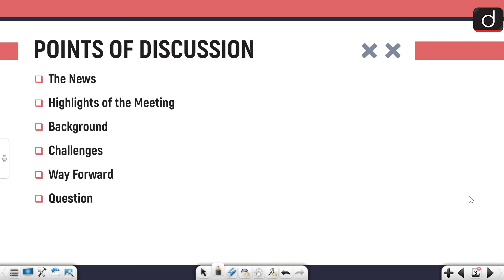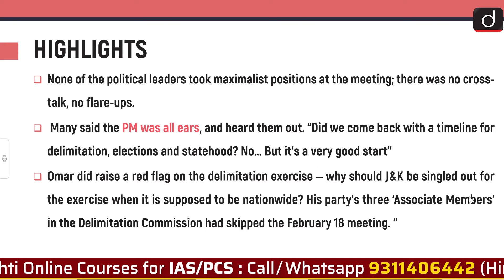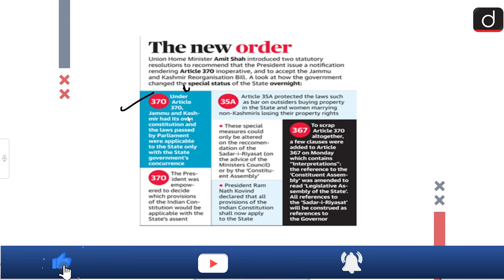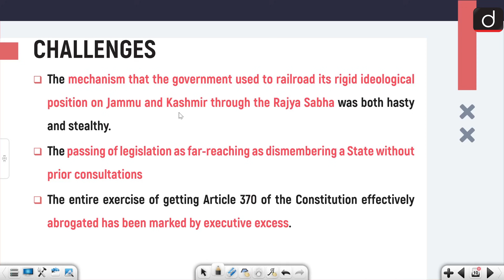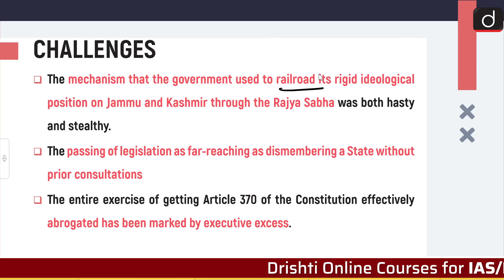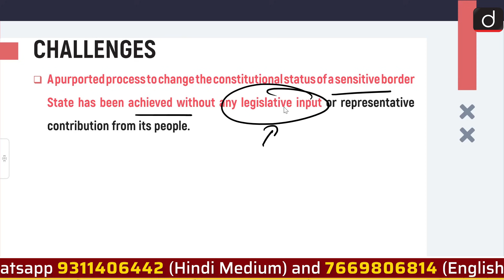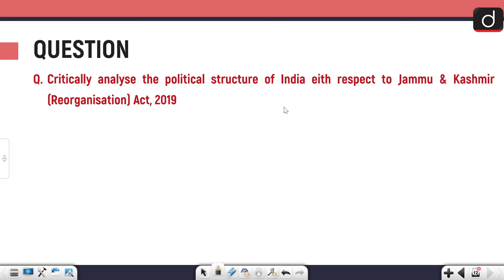Statehood for Kashmir? - IN NEWS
In today's video, we have discussed about the meeting conducted yesterday between various party officials of Kashmir with the PM.
We have also discussed about the Article 370 amd 35A and the background of reorganization of Jammu and Kashmir.

•The News
•Highlights of the Meeting
•Background
•Article 370 and 35A
•Challenges
•Way Forward
•Question